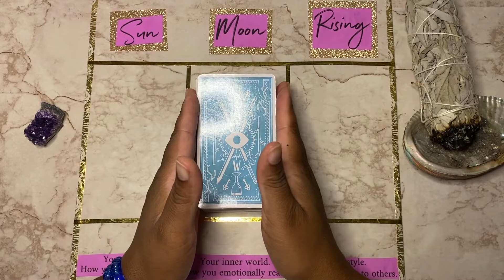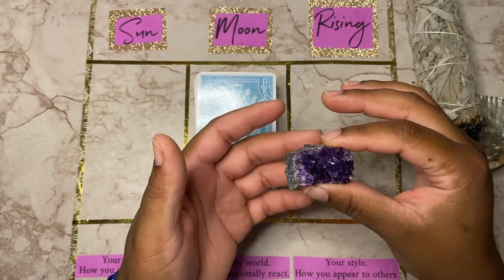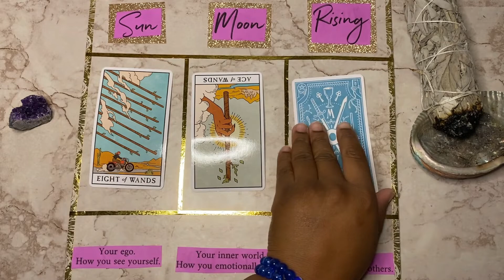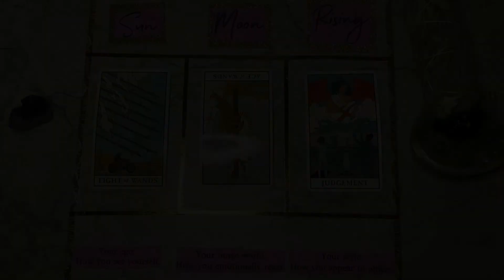November Tarot Gemini Sun, Moon and Rising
Hey Folks! This video is for my Gemini friends! Whether you have Gemini in your Sun, Moon or Rising placement, or simply want insight on a Gemini you are fond of, this video is for you! I hope you enjoy this video and get great insight for this month! Come back for more videos about astrological events and what they mean, monthly Zodiac Tarot, and Q and A videos about my Metaphysical journey, Tarot, and Oracle! I can even give you perspective on your astrological tarot and do a further elaboration! Hope to see you back soon!

Life can be super cryptic and unpredictable, and so are people. That is why I personally love tarot! It helps provide insight in ways that are just unmatched!

TITLE : November Tarot Reading - Aquarius Sun, Moon and Rising

✅  About The Ethereal Entertainer:

Hey Folks! My name is Tattiana. I am so glad you came across my channel! I use this channel to share a few of my passionate interests with you all. I love anime, tarot, zodiac, marvel, and a few other things you may discover as you peruse my page! I have always been an imaginative, inspired person.

I intend to use this channel to share that side of myself with you. I know I can't be the only one!